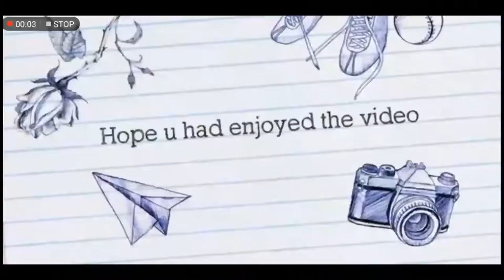Live painting in sinnar B. N. Sarada vidyalay sinnar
Watercolour on handmed paper